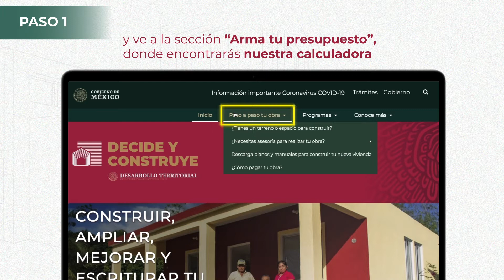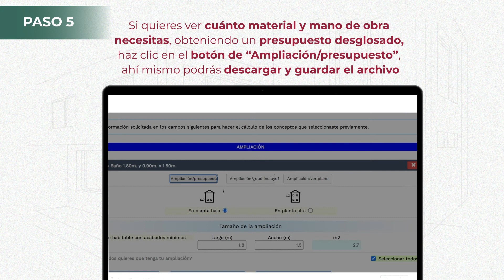¿Cómo funciona el simulador de costos para ampliación de vivienda?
¡Checa qué es y cómo funciona nuestro simulador de costos! Una herramienta que te permite calcular cuánto dinero necesitas si quieres ampliar tu vivienda. 🤓🏡